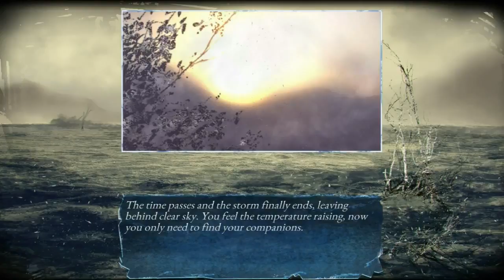More Sci-Fi Than I Thought -- ICY Episode 3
So, wait, church-going mutants? What exactly has this world come to? Never heard of ICY? (From the Steam store page): CY is a narrative-driven